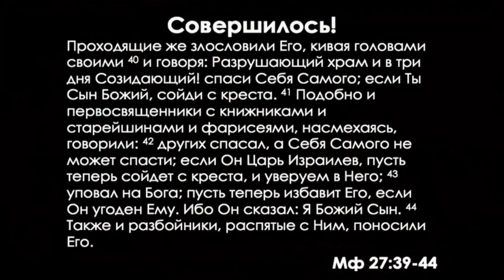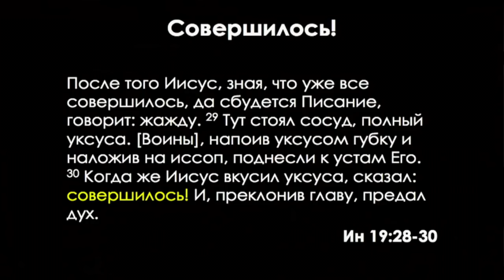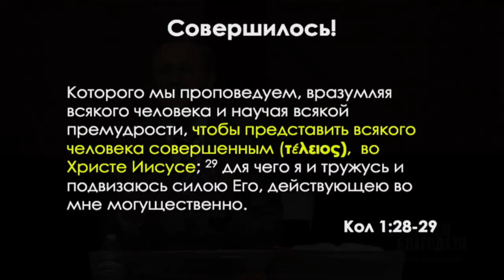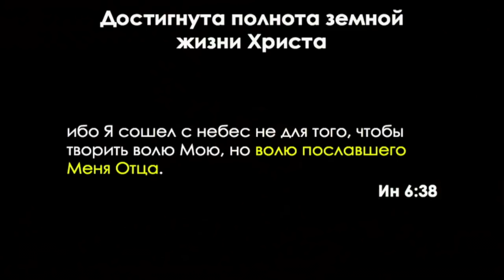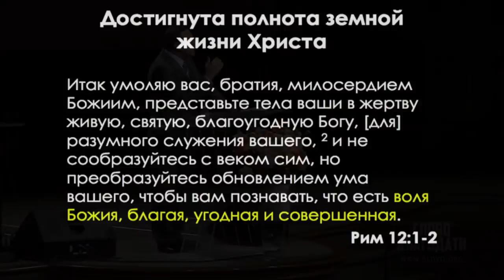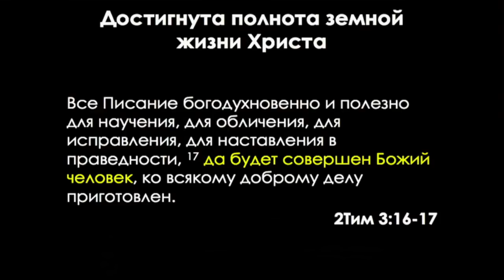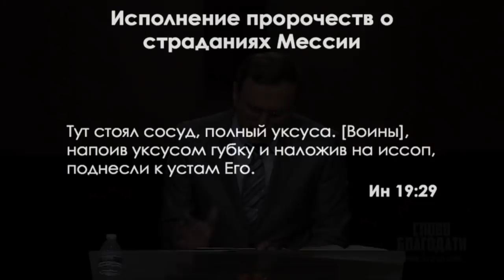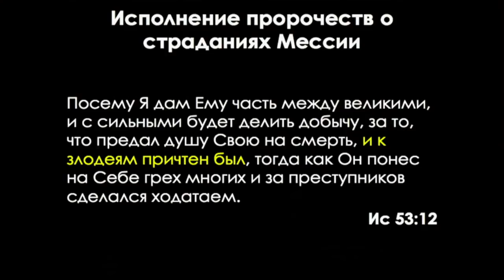Ев. от Иоанна: 102. Совершилось! // Часть 1 (Алексей Коломийцев)